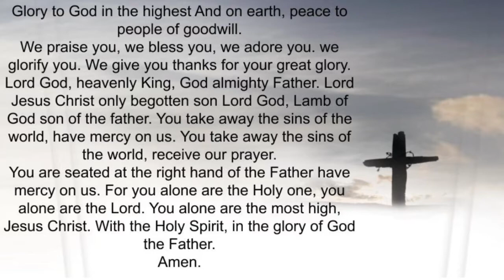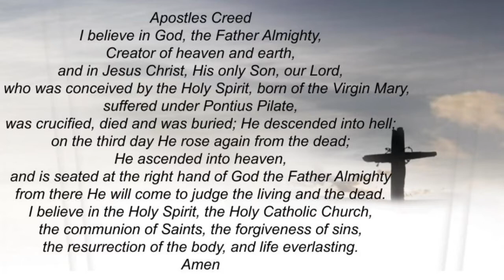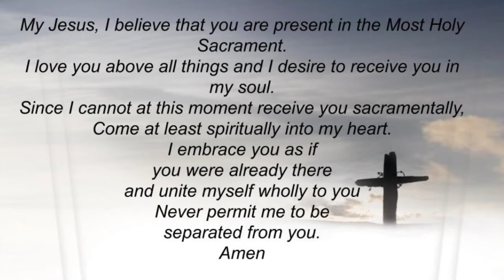[39 min] 26th Sunday of Ordinary Time Sept 27, 2020